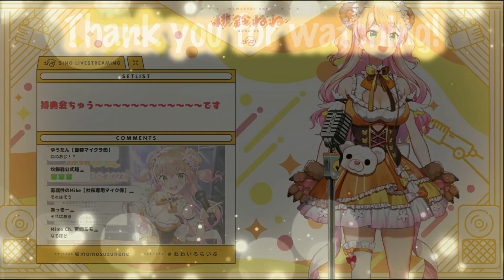[Eng Sub] Nene: "B*obs are dreams and hopes" (Momosuzu Nene) [Hololive]